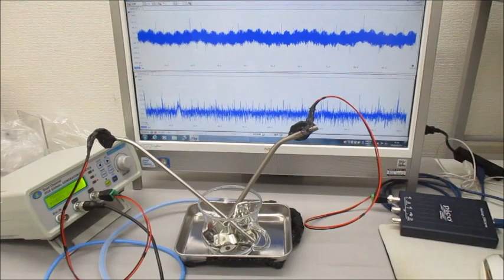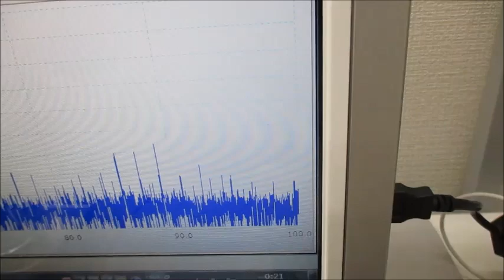オリジナル超音波実験（超音波システム研究所）